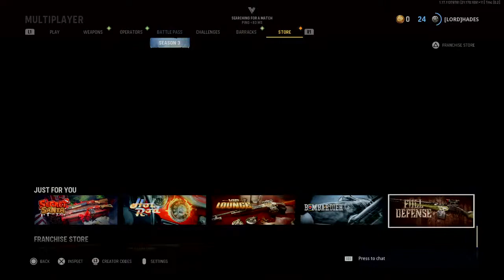Lets try out Vanguard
vanguard pubs gameplay